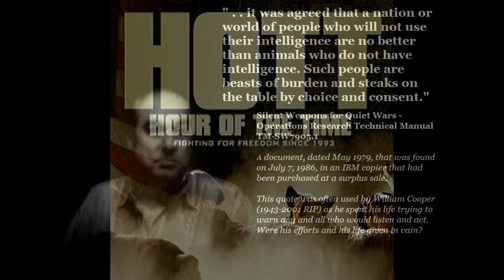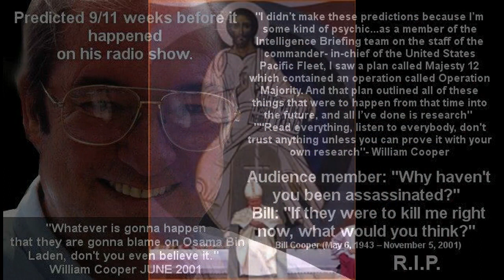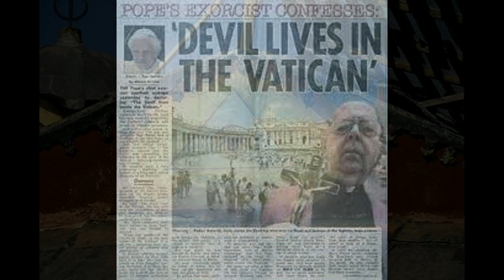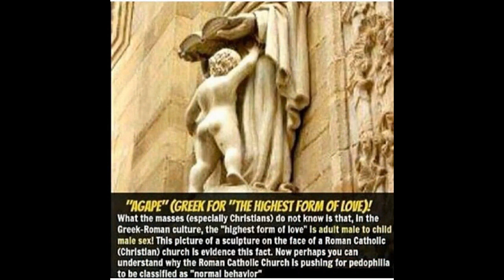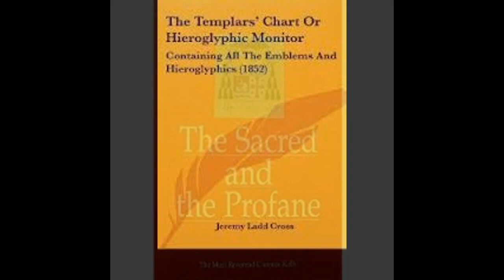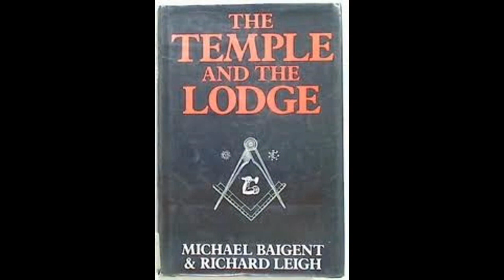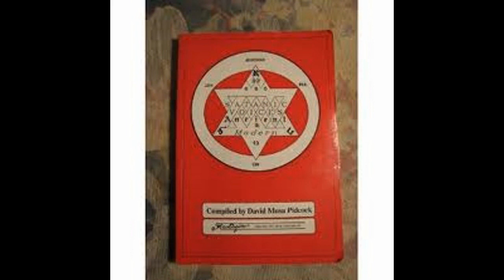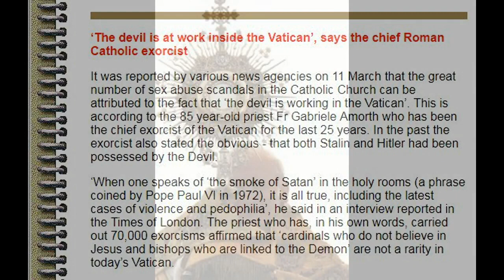Secret Societies and Vatican II The Mysteries Pt 34 William Cooper 01 12 1994